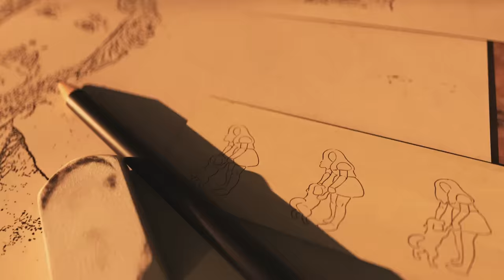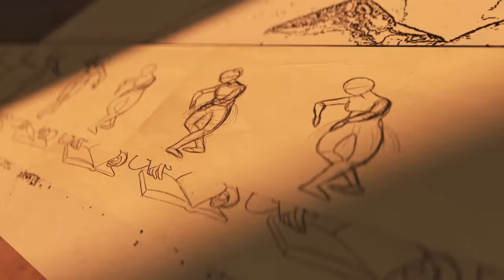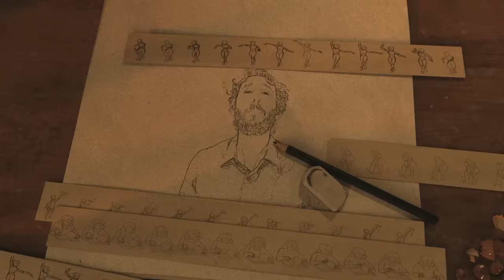Josh Groban - She (Official Music Video)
The official music video for "She" from Josh Groban's new album 'Harmony' available now